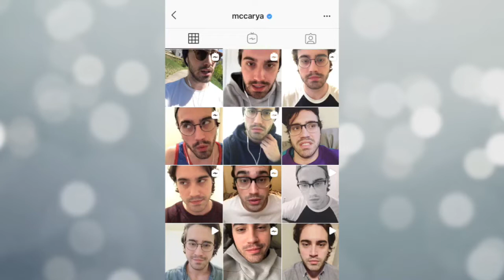From Minnesota to Broadway: Ryan McCartan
Ryan McCartan chatted with Jason about what it was like to be on Broadway right before the Coronavirus shut everything down.